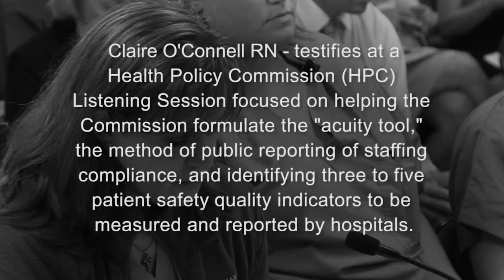Claire O'Connell, RN testifies at Health Commission Listening Session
On September 28, the state implemented a new law that requires hospitals to adhere to safe patient limits for registered nurses who work in all the state's hospital intensive care units, ensuring that no nurse can be assigned more than one patient or in certain circumstances, no more than two patients based on the assessment of the staff nurses (not managers or supervisors) on that unit.

The new law, An Act for Patient Limits in All Hospital Intensive Care Units, applies to ALL types of intensive care units. The law calls for the Health Policy Commission to establish criteria for an acuity tool to be used by all hospitals to assist staff nurses in determining if their patient is stable enough to allow for a second patient to be added to the nurses' assignment.

As part of that process, the Health Policy Commission (HPC) will conduct a Listening Session on the implementation of the new law specifically focused on helping the Commission formulate the "acuity tool," the method of public reporting of staffing compliance, and identifying three to five patient safety quality indicators to be measured and reported by hospitals.

The MNA/NNU will be testifying at this listening session and we have a number of ICU nurses providing testimony from hospitals throughout the state